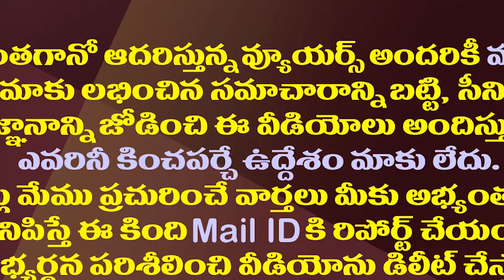ఏపీకి కొత్త సీఎస్..డైనమిక్ ఐఏఎస్ కు జగన్ ఛాన్స్| Adityanath Das is the Next AP CS After Neelam Sahni